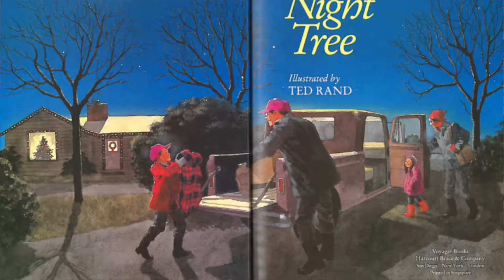Introducing TLP Reads!